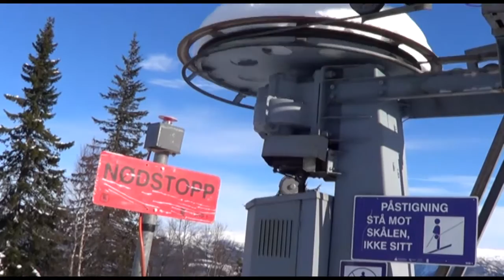Voss Alpin | Training Spirit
Voss Alpin 2013. Filma heima i Bavallen/Voss Resort
Musikk: Bag Raiders - Shooting Stars
Redigering av Brendan Kettermann
Film av Dag Sandvik og Brendan Kettermann